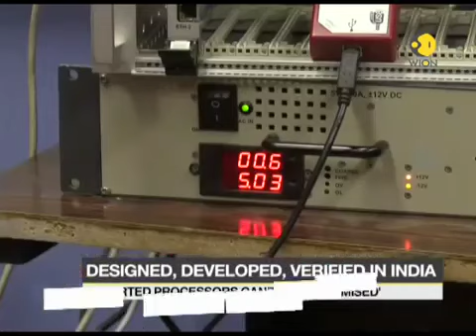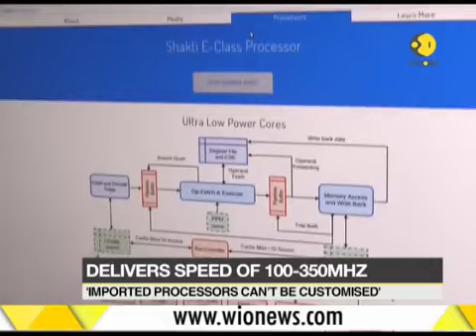India's indigenous computer microprocessor by Chennai 'IIT'